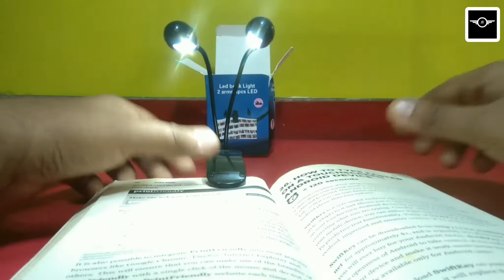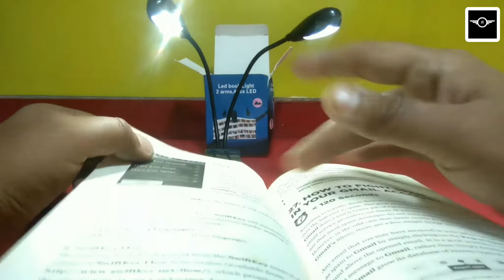led book light review and unboxing#2019I#2020 in hindi by jitechno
led book light review and unboxing#2019I#2020 in hindi
sab se kam damm mai led light
online buy led light review and unboxin in hindi#2019I#2020
Led book light#2019I#2020
New Led Book Light

Aaj ke Video main Led Book Light  ke baare mein bataya gaya hi. Jo aapko good brightness and good quality  Led  deta hai aur bahot kam daam mein ye aapko online mil jayega .
 Video ko pura dekhiye aur channel ko plz subscribe kar dijiye, mere videos  sabse pehle dekhne ke liye. koi bhi sawal Ho iss video ka regarding, aap log comment box mai pooch sakte hain.

                         : THANK YOU  All VIEWERS :

                 [NEW - YOUTUBER - MUST - WATCH]